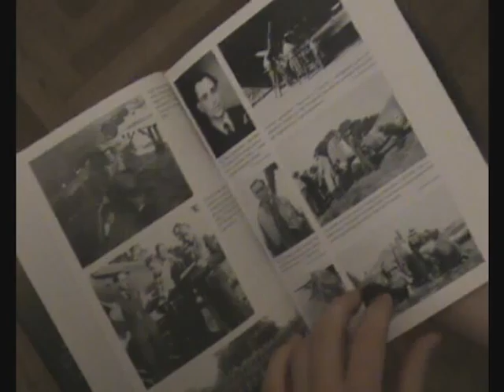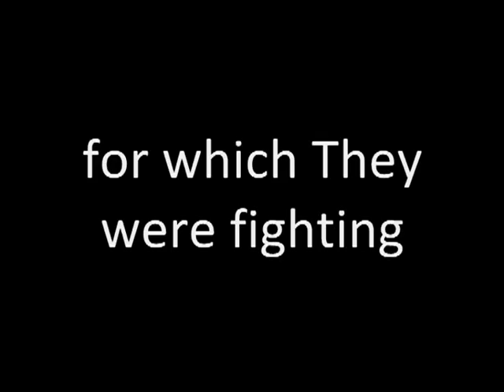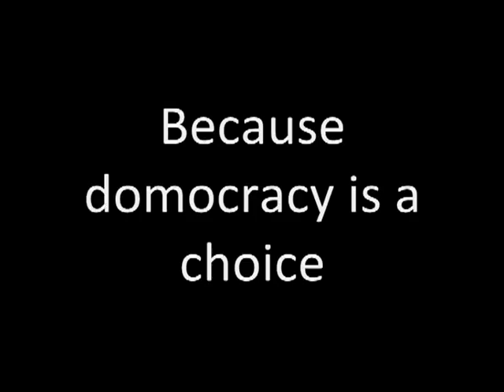Democracy is a choice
This is a short film, created by Stanisław Maksymowicz and Mateusz Górnicki for "Democracy Video Challenge".
For us, democracy is a choice, a history, remembering.